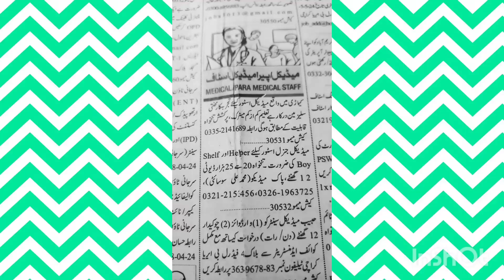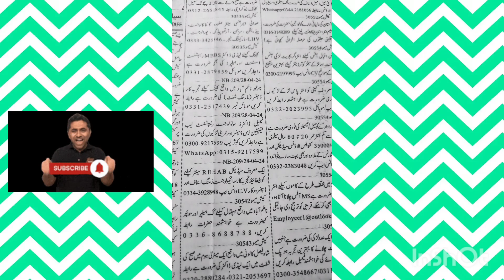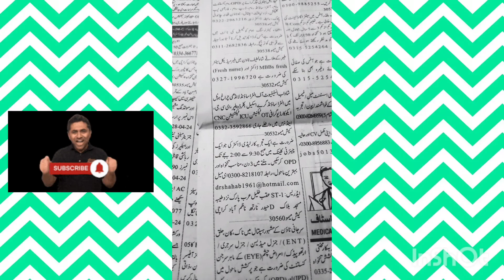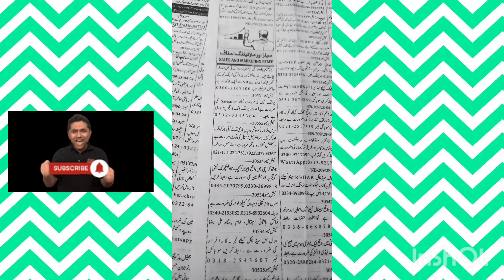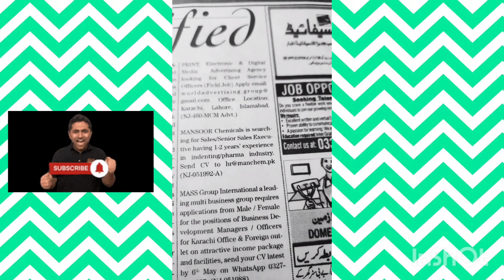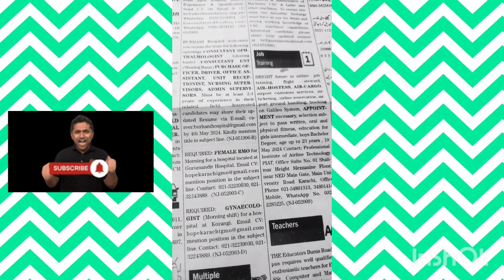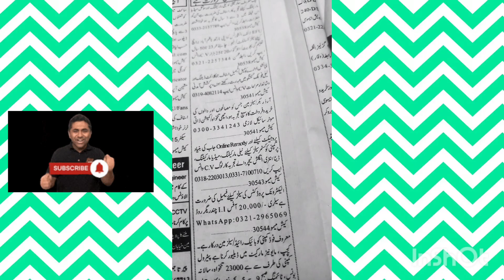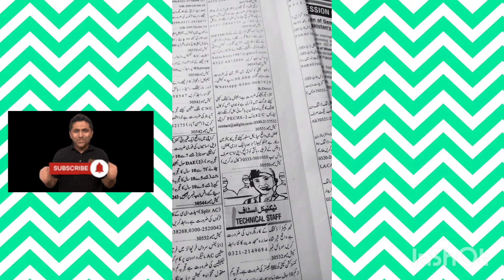Job Vacancy 2024 in Karachi-Medical-Sales & Marketing -Nurses-Hospitals-Technician Jobs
sales and marketing jobs
 marketingjobs
 company jobs in karachi
karachi sales jobs
karachi marketing jobs
karachi private jobs
karachi doctors jobs
karachi medical jobs
medical jobs
medical staff jobs
 private jobs in karachi
medicine company jobs in karachi
medical jobs other than medic